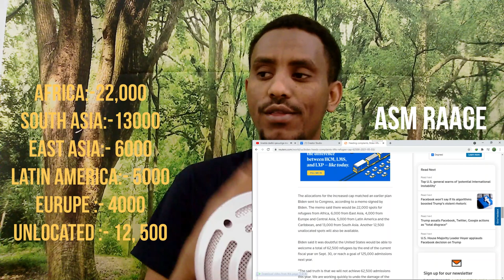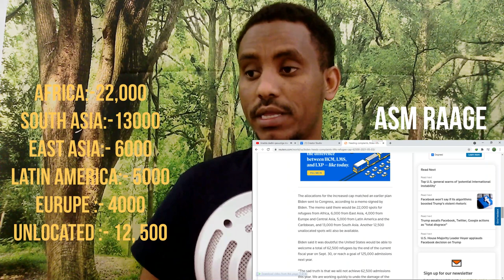Imisa somali ah ayaa Maraykanka qaxuuti ahaan ku imanaysa sanadkan-SUAALO IYO JAWAABO